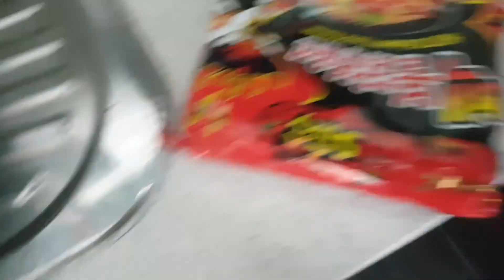2dayfmfiji Spicy Ramen Noodle Challenge (Peni,Sylvia,Tony)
We took the challenge outside this time.